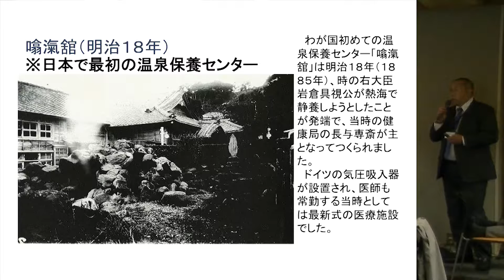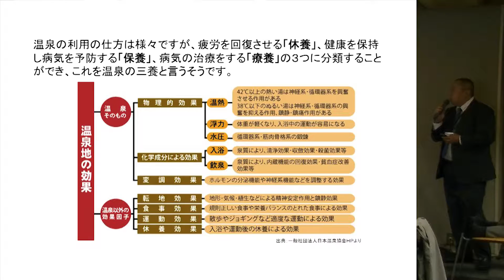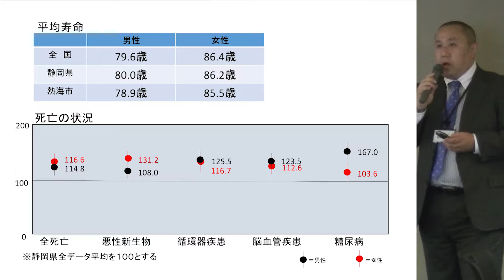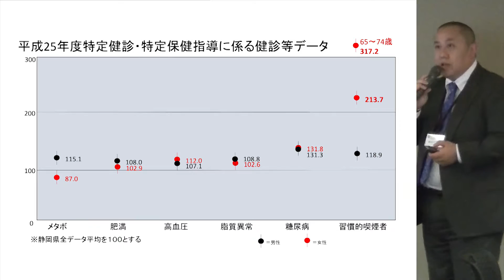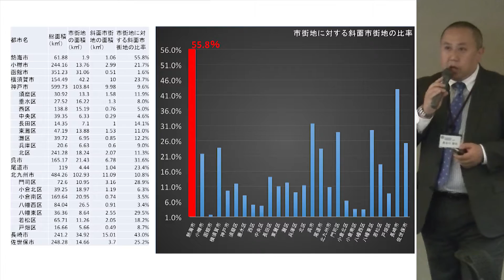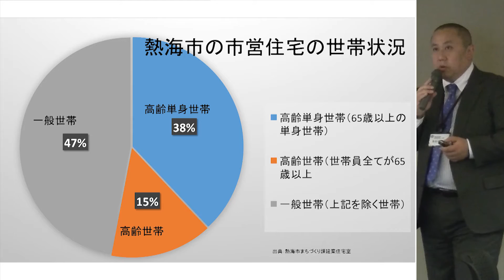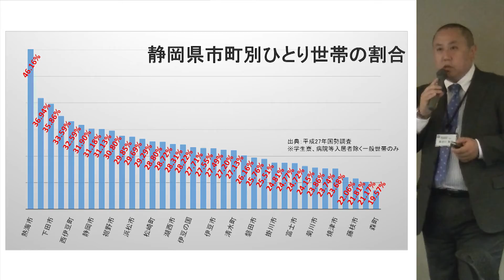ATAMI２０３０会議 第4回テーマ「福祉と健康」#4-1オープニング トーク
ATAMI２０３０会議　第4回「福祉と健康」
熱海リノベーションまちづくり構想　検討委員会
[主催] 熱海市　 [協力] 株式会社 machimori

◆場所：熱海市福祉センター3階　大広間

◆プログラム：
　#4-1（約8分）
　■オープニング トーク
　熱海市観光経済課　課長 立見修司

　■ゲストトーク「生き生きした、持続可能で健康的な地域を取り戻す」

◆ 熱海リノベーションまちづくり構想検討委員会メンバー

■委員会座長：清水義次（Yoshitsugu Shimizu）
建築・都市・地域再生プロデューサー/株式会社アフタヌーンソサエティ代表取締役/3331アーツ千代田代表/一般社団法人公民連携事業機構代表理事

１９４９年生まれ。東京大学工学部都市工学科卒業。
マーケティング・コンサルタント会社を経て、１９９２年株式会社アフタヌーンソサエティ設立。都市生活者の潜在意識の変化に根ざした建築のプロデュース、プロジェクトマネジメント、都市・地域再生プロデュースを行う。主なプロジェクトとして、北九州市小倉家守プロジェクト、岩手県紫波町オガールプロジェクトなど、民間のみならず公共の遊休不動産を活用しエリア価値を向上させるリノベーションまちづくり事業をプロデュースしている。

■ 公式レポート：

問合せ：熱海市役所観光経済課産業振興室

※映像中の敬称は略させていただいております。ご了承ください。